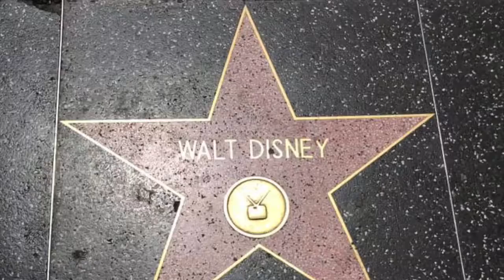Hollywood; Day 9 | Summer Road Trip | June 2019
We head to Hollywood and see the Dolby Theatre and the Chinese Theatre. We also walk on the Hollywood Walk of Fame, go to the Hollywood Wax Museum. And after, we spend the afternoon in the live studio audience for a taping of Jimmy Kimmel Live! Tom Hanks was one of the guest stars promoting Toy Story 4! It was an awesome experience!